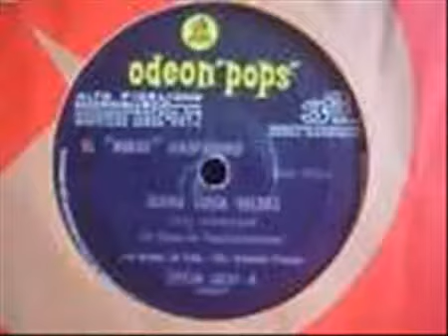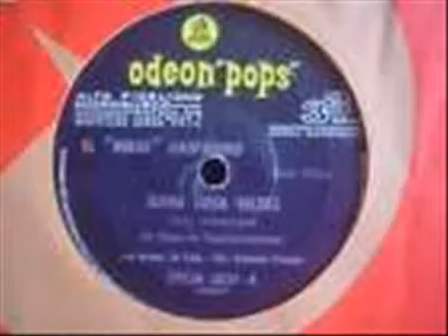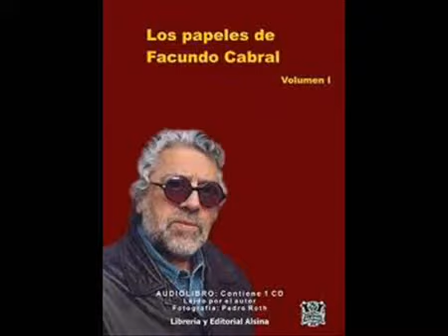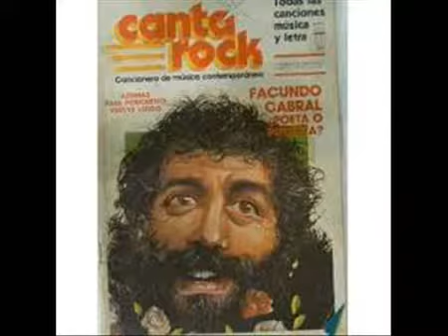Facundo Cabral 3era parte